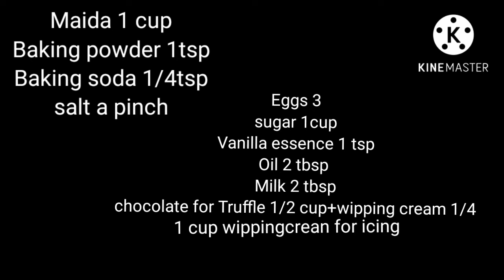How to make Vancho cake Recipe in Tamil# Without oven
I will show how to make Vancho cake at home, Recipe in Tamil, This cake very tasty and yummy,  Friends try this Cake at your home,. please share  Friends and Relatives,

Van#cho#cake#Vanchocake#chocolale#cak#vanilla cak#Vancho cak,